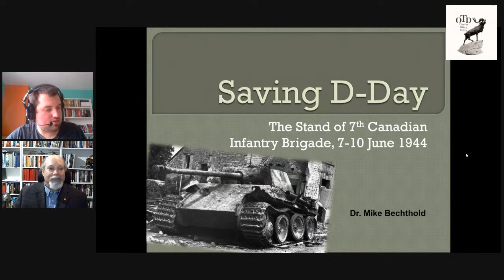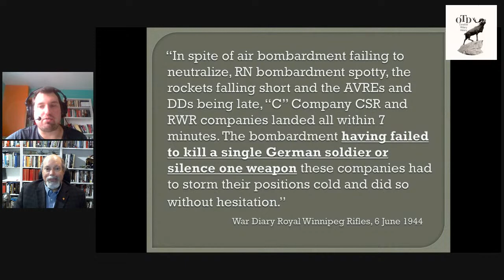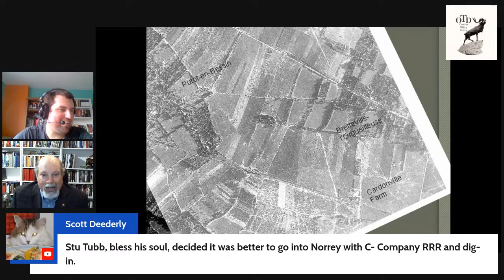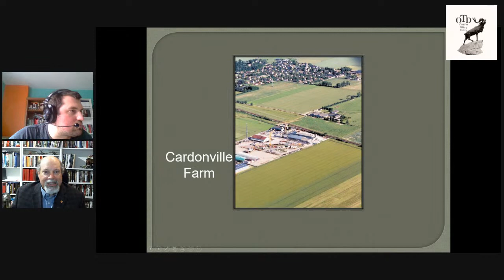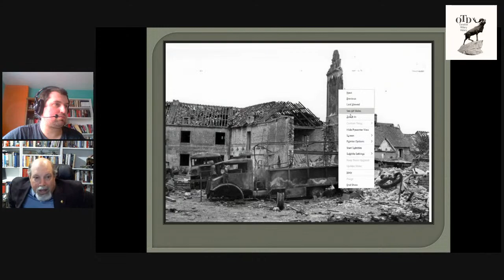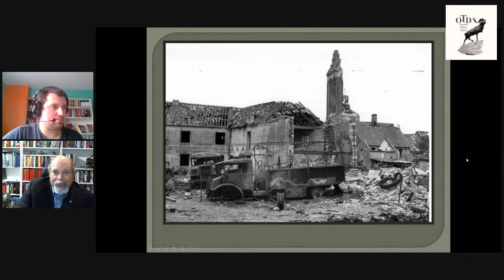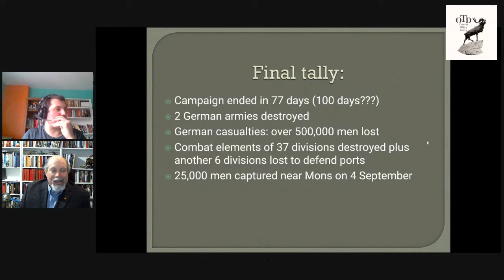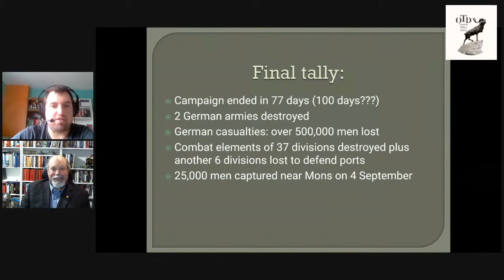7th Canadian Infantry Brigade in Normandy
Join me as a I discuss the 7th Canadian Infantry Brigade in Normandy in 1944 with the great Canadian historian Mike Bechthold. We will cover D-Day, the push inland, and the fighting across the campaign. The Canadians fighting in this sector of the Normandy fighting stalled the German panzer attack thus aiding the holding of the bridgehead.

Mike’s personal website can be checked out

Flying To Victory: Raymond Collishaw and The Western Desert Campaign, 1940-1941

Canada and the Second World War: Essays in Honour of Terry Copp

Vimy Ridge: A Canadian Reassessment

Books about the fighting in Normandy

Fields of Fire: The Canadians in Normandy by Terry Copp

Stopping the Panzers: The Untold Story of D-Day by Marc Milner

I discussed the 1st Hussars landings at Juno Beach with live video of the sites themselves on @WW2TV.